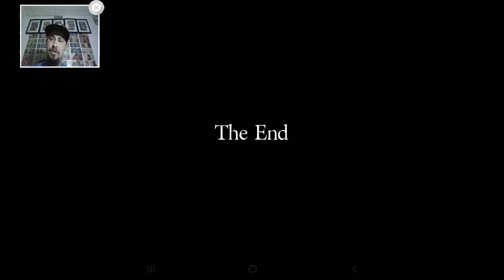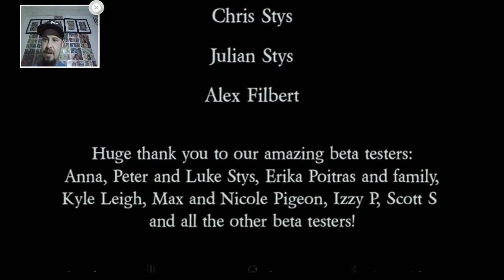Meridian 157 Chapter 3 Part 15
Oh they were helping me the hold time